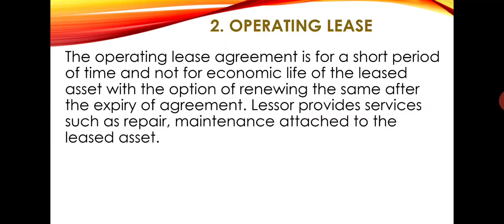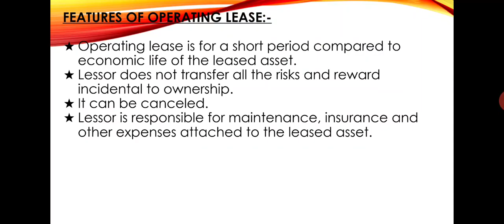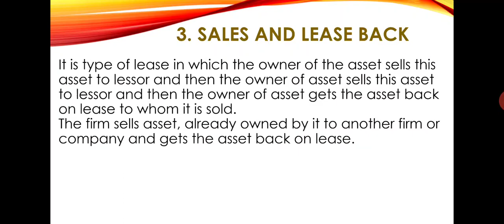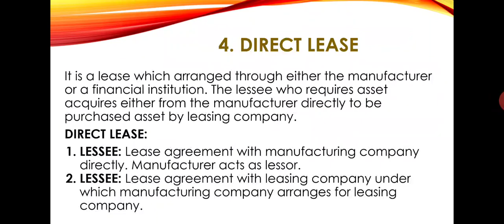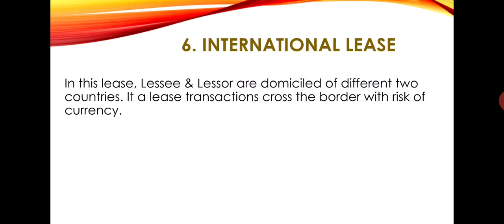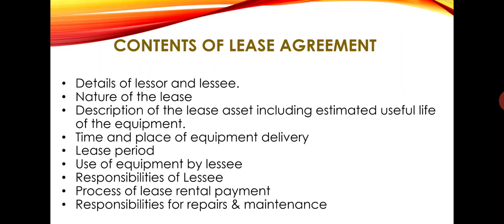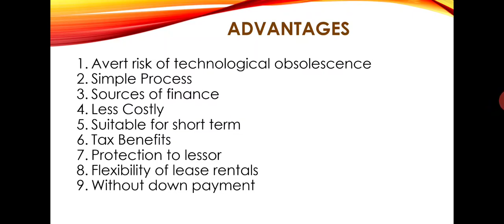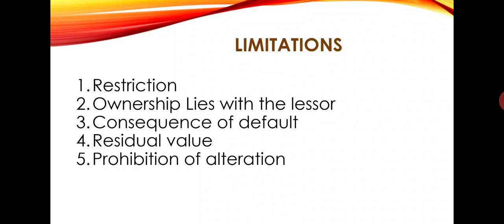B.B.A. SEM-5 ADV FINANCIAL MANAGEMENT (IBFS) UNIT-3 CH-1 PART-4